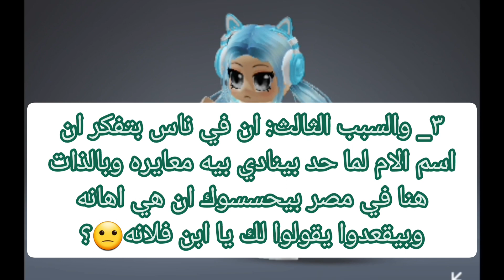ليش تخافوا يوم حد يسألكم عن اسم امكم🧕🏻🙁❗️؟ / وش اسم امكم؟